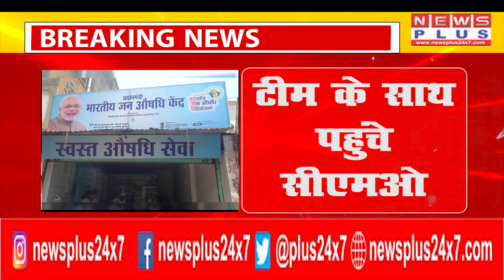BREAKING KANPUR कानपुर में हैलट के जन औषधि केंद्र पर छापा